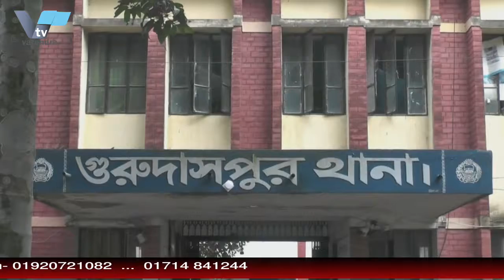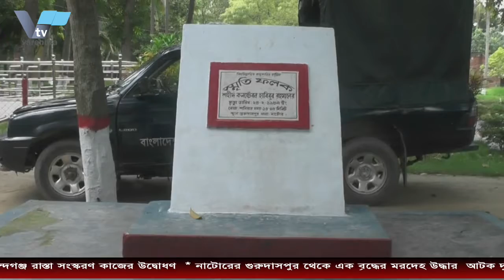পুলিশকে হতে হবে জনবান্ধব: রাজশাহীতে প্রধানমন্ত্রী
রাজশাহীর সারদায় বাংলাদেশ পুলিশ একাডেমিতে ৩৬তম বিসিএস সহকারী পুলিশ সুপারদের প্রশিক্ষণ সমাপণী কুচকাওয়াজ অনুষ্ঠানে যোগ দিয়েছেন প্রধানমন্ত্রী…